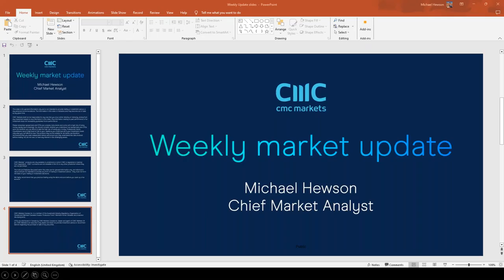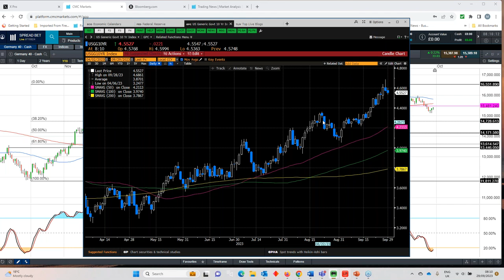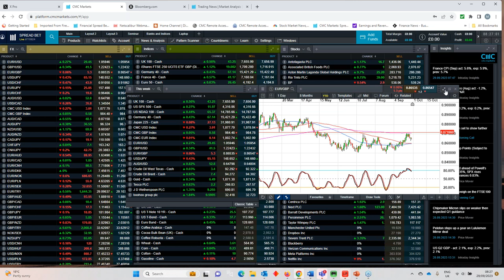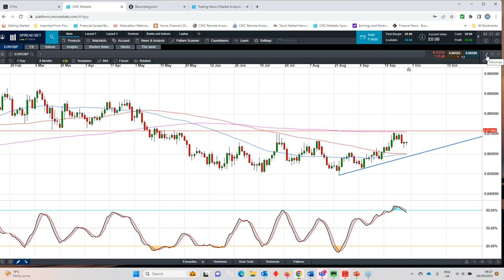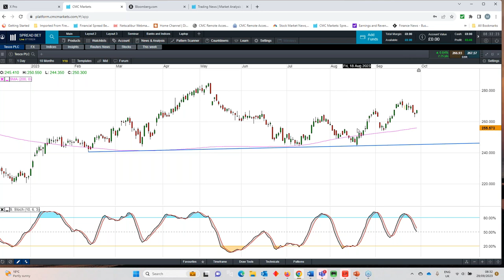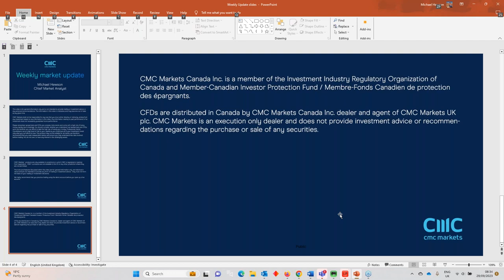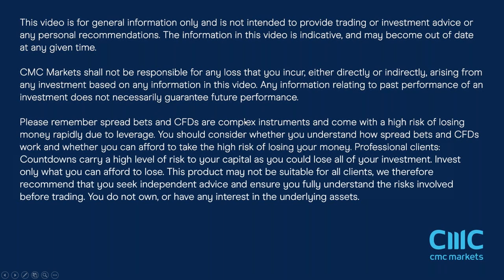The Week Ahead: US non-farm payrolls; Tesco, Wetherspoon results - w/c 2 October 2023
Join our chief market analyst Michael Hewson for his overview of key economic and company announcements in the week ahead, including a fresh report on the US labour market and the latest numbers from Tesco. Michael also looks back at the last two weeks of market action, analysing the rise in yields and a negative quarter for equity markets.